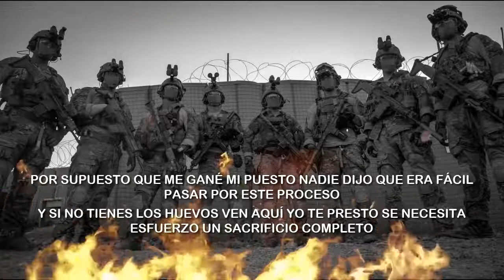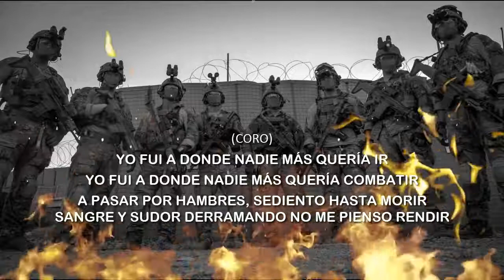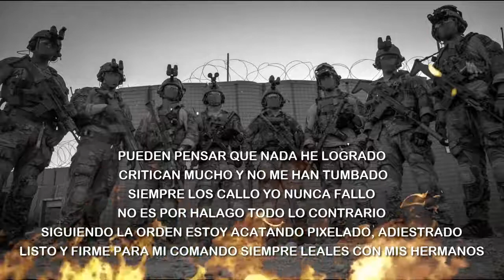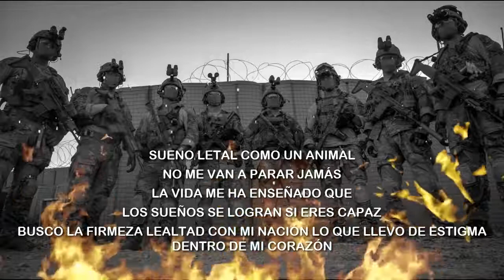MOTIVACIÓN RAP MILITAR A Donde Nadie Quiere Ir Doble ONE QSEFL 2017